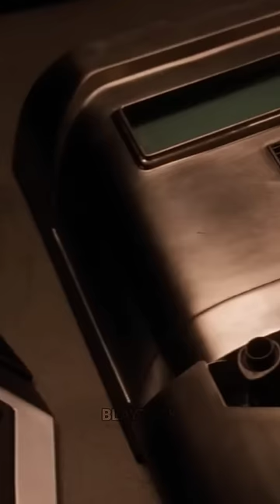Was Howard Stark smarter than Tony stark?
Did Anton Howard stark create the arc reactor?

Who is a smarter Tony stark or rocket Howard stark?

How smart Howard stark?